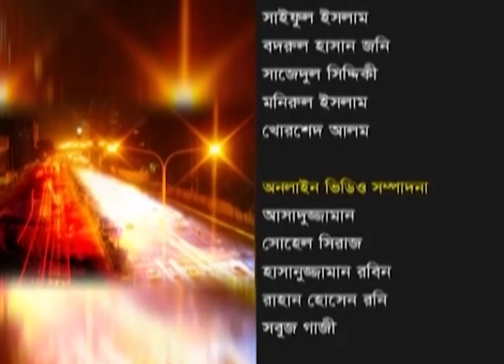একুশের রাত || ঈদ ভ্রাতৃত্ব ও সৌহার্দের বন্ধন || ০২ মে ২০২২ || Ekusher Raat || ETV Talk Show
অনুষ্ঠান: একুশের রাত || ঈদ ভ্রাতৃত্ব ও সৌহার্দের বন্ধন || ০২ মে ২০২২ || Ekusher Raat || ETV Talk Show

বিষয় ||
ঈদ ভ্রাতৃত্ব ও সৌহার্দের বন্ধন

অতিথি ||
অধ্যাপক মুনতাসীর মামুন
শিক্ষাবিদ

সেলিনা হোসেন
কথাসাহিত্যিক ও সভাপতি, বাংলা একাডেমি

অধ্যাপক ড. চন্দ্রনাথ পোদ্দার
সাধারণ সম্পাদক, পূজা উদযাপন পরিষদ

উপস্থাপক: ফেরদৌসী আহমেদ
প্রযোজক: আবু হাসনাত মনি
তারিখ: ০১ মে ২০২২ || 01 May 2022

২০০০ সালের ১৪ই এপ্রিল এটি সম্প্রচার কার্যক্রম শুরু করে। টিভি চ্যানেলটির খবরে নতুনত্ব ও অভিনবত্ব থাকার কারণে দর্শকদের কাছে বিপুল জনপ্রিয়তা লাভ করে। দেশ বিদেশের সর্বশেষ খবর, নাটক, সিনেমা, ডকুমেন্টারিসহ নানা খবর ও বিনোদনমূলক অনুষ্ঠান প্রচারিত হয় একুশে টেলিভিশনে।